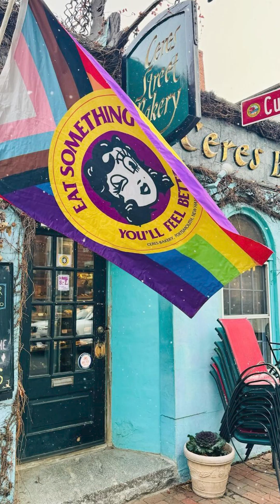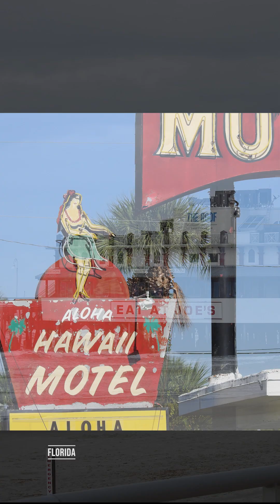My Best Day R1V 2024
2,365 Miles and 24 hours of Route 1 joy told in less than 5 minutes when Peter takes you on a whirlwind trip to visit some of his favorite places. They include The Route 1 diner, antique shops, the beach at Daytona, The Congaree River trail, golf courses in the Sandhills, Allman's BBQ, Edgar Allan Poe's best Museum, Ceres Bakery, Berklee School of Music, The Smithsonian, a temple to rare books, an iconic lighthouse and City Line Avenue.  Enjoy your trip!